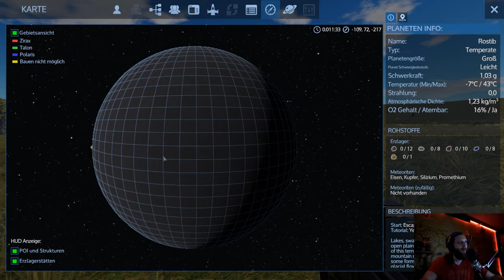Let's Play "Empyrion" #01 Als die Feuer vom Himmel fielen (german/deutsch)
#1 Als die Feuer vom Himmel fielen
Heute geht es in die erste Runde Empyrion. Ab sofort schlagen wir uns also nicht mehr durch die Zombieapokalypse, sonder versuchen eine Bruchlandung zu überleben.

In unserer ersten Folge suchen wir vor Allem einen Ort, an dem wir vorerst leben wollen. Zudem erkläre ich, warum ich jetzt erstmal keine Videos zu 7Days uploaden werde.

SYSTEMANFORDERUNGEN

MINIMUM:
Betriebssystem: Windows (7, 8 and 10), 64-bit system required
Prozessor: Dual-Core Processor 2.5 GHz or better
Arbeitsspeicher: 8 GB RAM
Grafik: NVIDIA GeForce GT 640 or equivalent (at least 1GB VRAM)
DirectX: Version 9.0c
Speicherplatz: 2 GB verfügbarer Speicherplatz

EMPFOHLEN:
Prozessor: Quad-Core 2.8 GHz or better
Arbeitsspeicher: 16 GB RAM
Grafik: NVIDIA GeForce GTX 560 or better (with 2GB VRAM)
DirectX: Version 11
Speicherplatz: 4 GB verfügbarer Speicherplatz
Soundkarte: DirectX® compatible